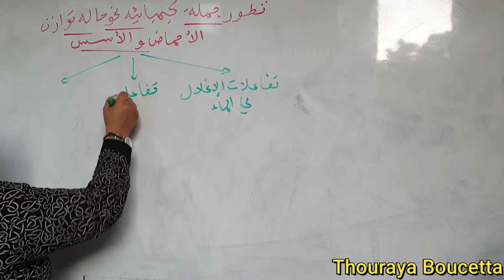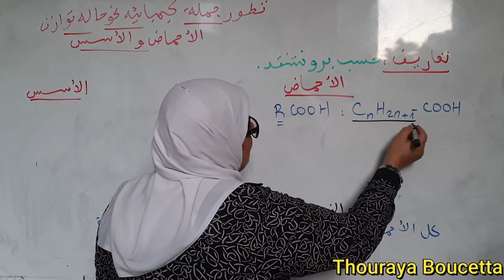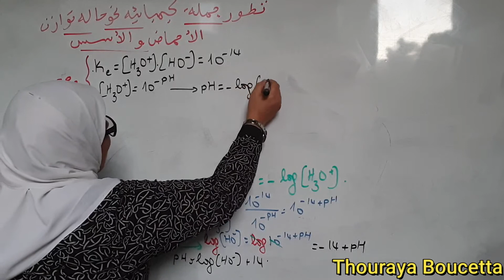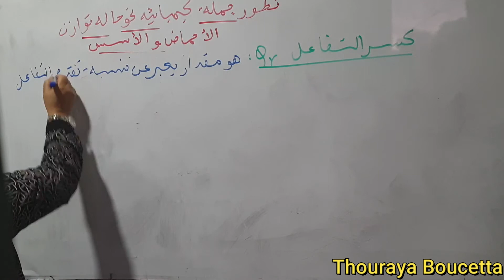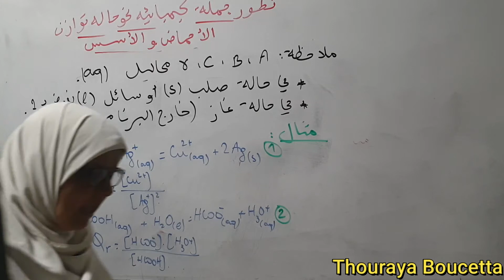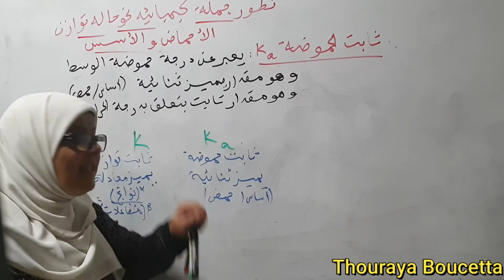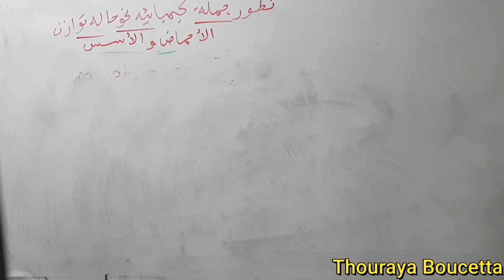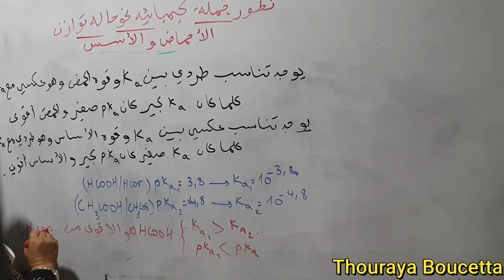تطور جملة كيميائية نحو حالة توازن الأحماض و الأسس الجزء1 تعاريف علاقات أساسية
تطور جملة كيميائية نحو حالة توازن الأحماض و الأسس الجزء1 : تعاريف علاقات أساسية: نسبة التقدم،، مجالات تغلب الصفة و مخطط توزيع الصفة،، ملاحظات  ، و استنتاجات ، كسر التفاعل، ثابت التوازن، ثابت الحموضة
عليكم بمتابعة الدرس جيدا و كتابة العلاقات و حفظها وفهمها ، بالتوفيق